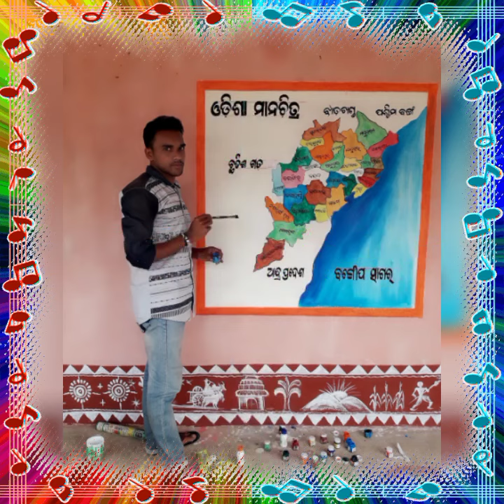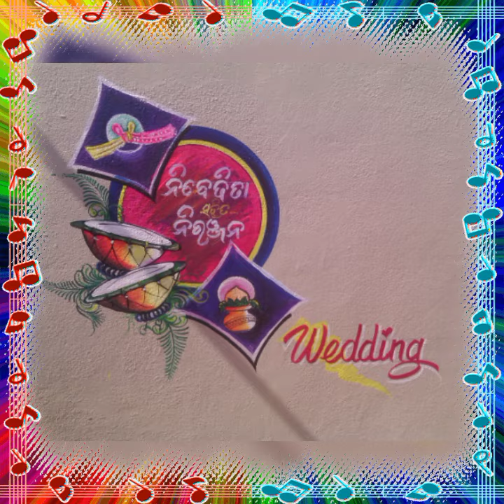shiba art marriage painting gochhadengen 9337028326